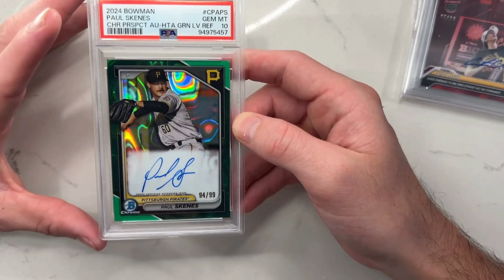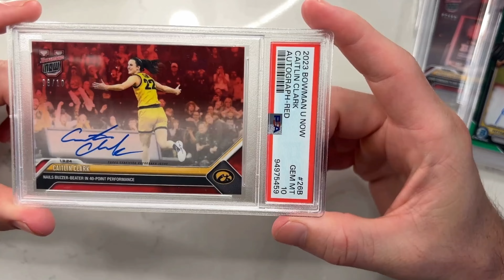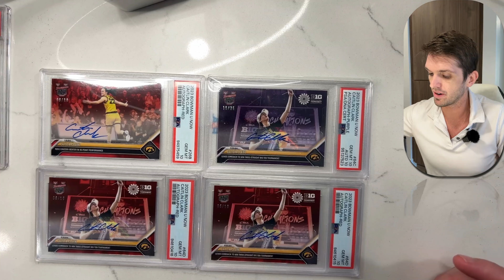5 CARD PSA SPORTS CARD ORDER FROM THE GODS!